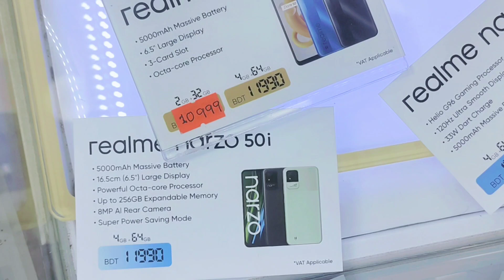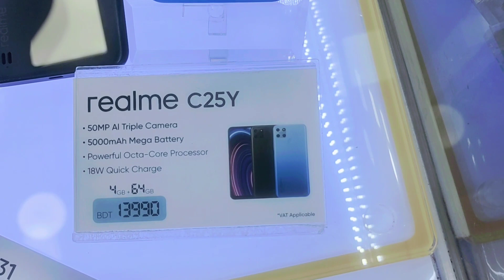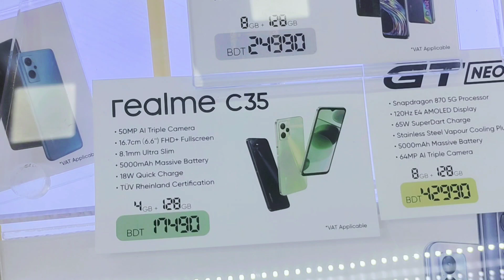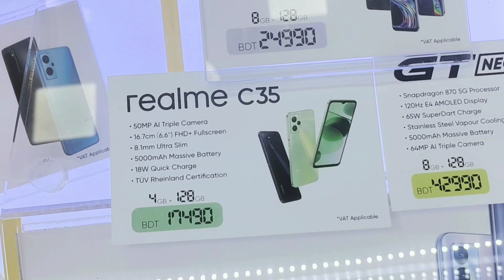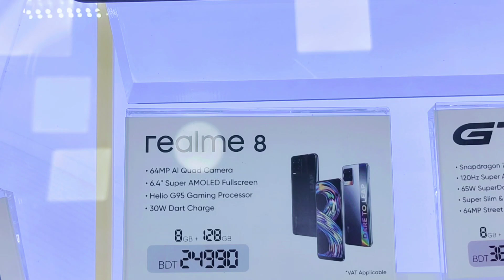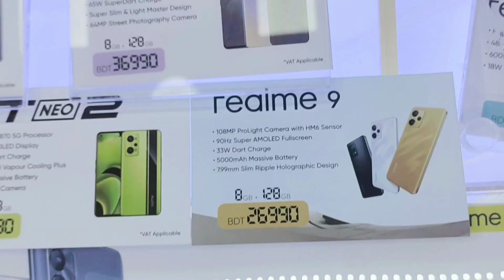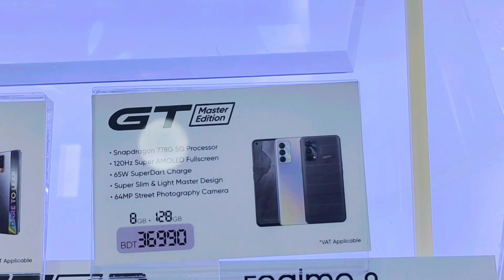Oppo- F-21PRO 5G কেন কিনবেন.? Realme ফোনের বর্তমান অফিশিয়াল দাম/Oppo- F-11pro Display Repairs- 2022